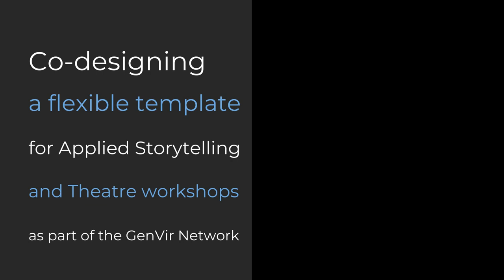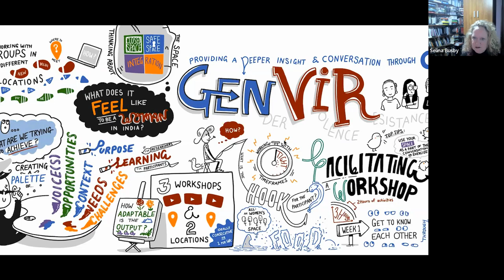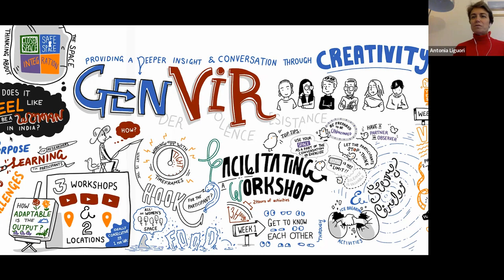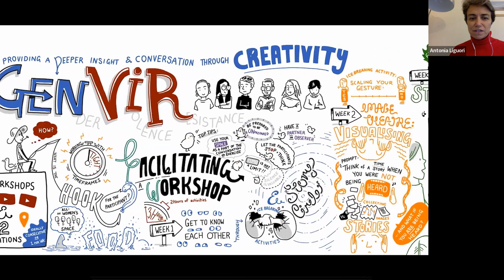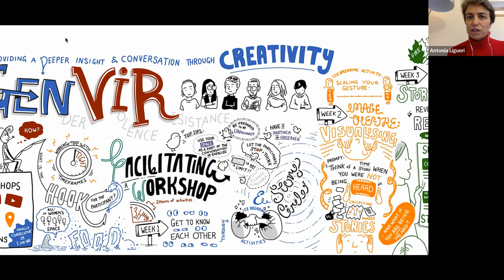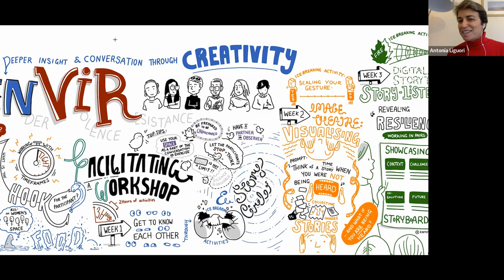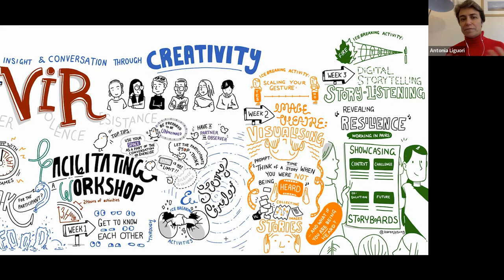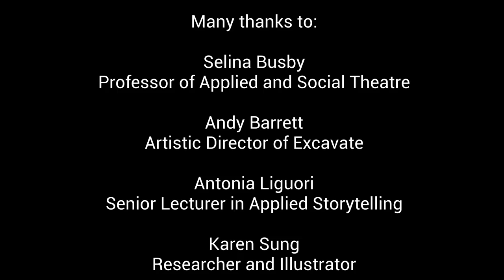Co-designing a flexible template for workshops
Planning Applied Storytelling and Theatre workshops as part of the GenVir Network. A conversation with Selina Busby, Andy Barrett and Antonia Liguori.